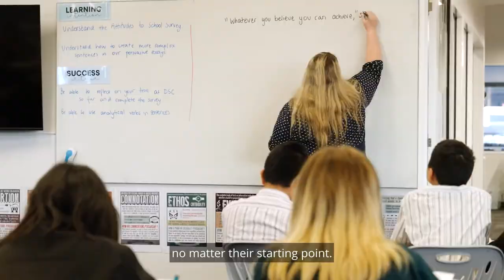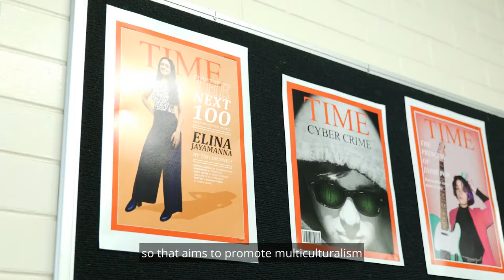Virtual Familiarisation Tour 2022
Created by the Department of Education to support the International Student Program at Doncaster Secondary College